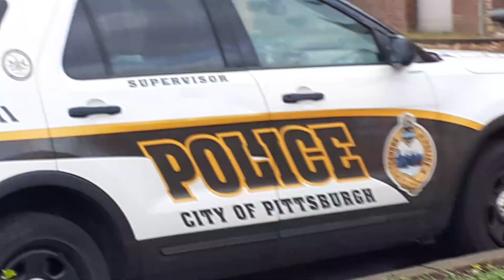Zone One Pittsburgh Police Station. Pittsburgh, PA. 11-27-2020 [$114,841,054 Annual Budget] (2020).